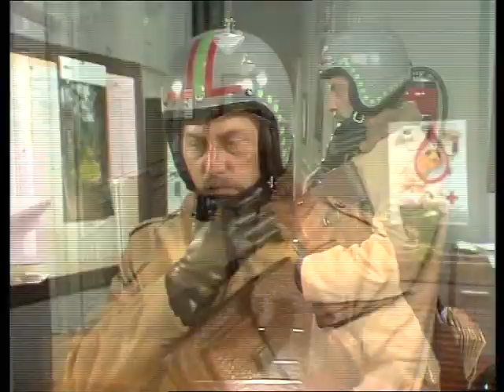De Collega's S01e10 - De Diefstal